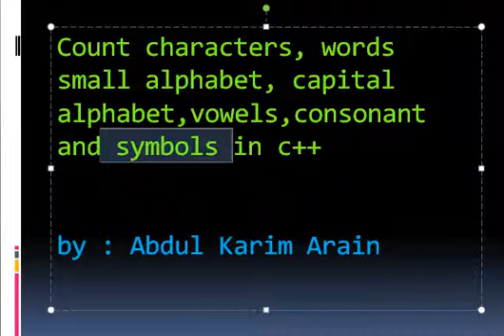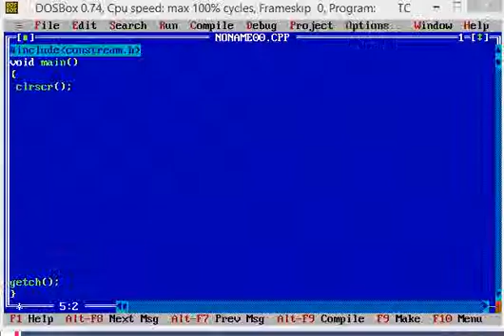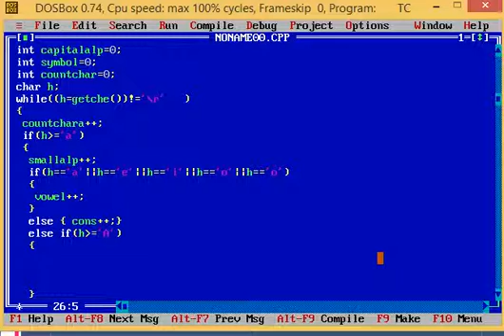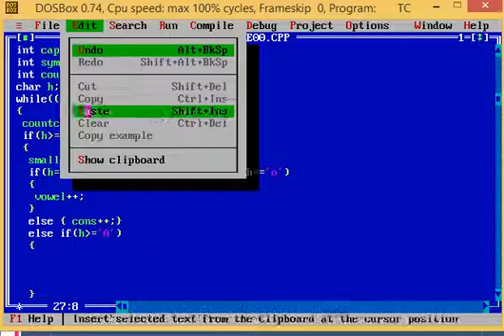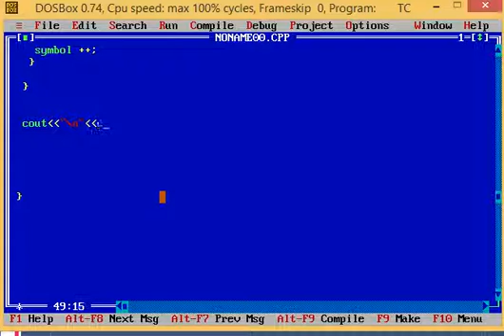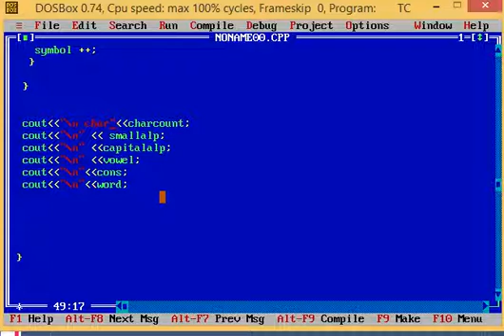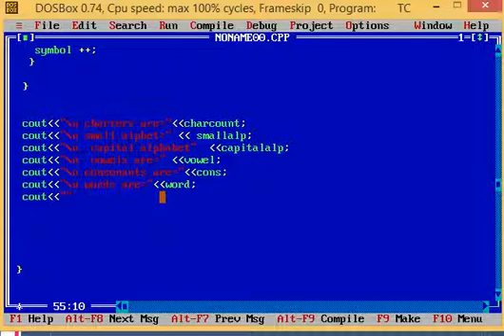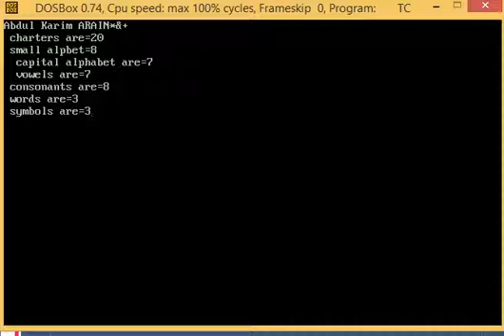How to count character-words-symols-small & capital alphabet-vowel & consonant from String in c++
How to count character,words,symols,small alphabet,capital alphabet,vowels and consonant in c++ hindi urdu
Program to print vowels in c++
how to Print consonant in c++
String
Count Words from String in c++
Count number of Characters in c++
C++ programming
Abdulm karim arain